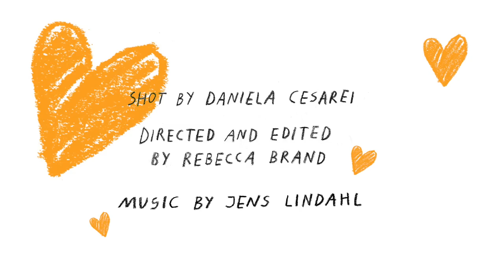MOTH: Gemma Cairney & Caroline Flack